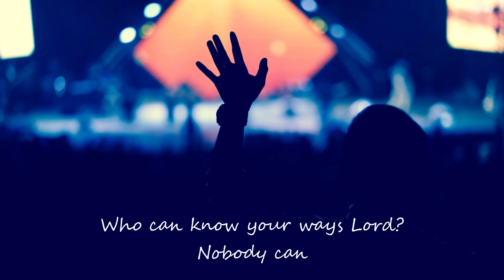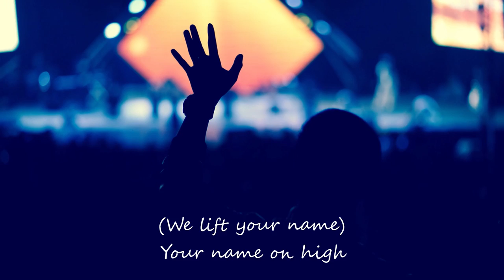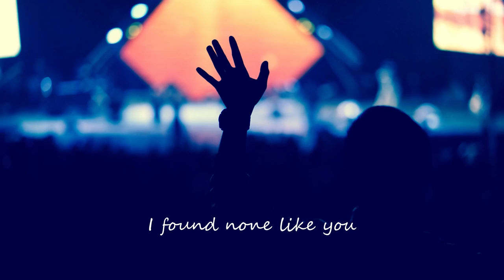EYIN NI OLORUN (YOU ARE GOD) lyrics video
"You are GOD, You are GOD greater than all other  gods" excerpts from the lyrics of EYIN NI.

EYIN NI is a gospel song, particularly a worship song, That acknowledges the supremacy of our lord God in heaven, on Earth and every other plane of existence

produced by @ericprasad